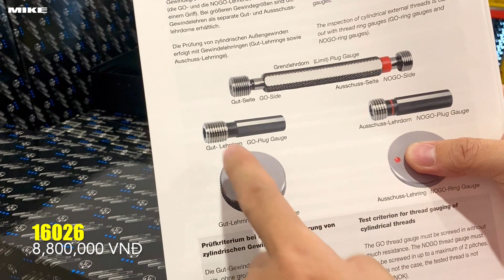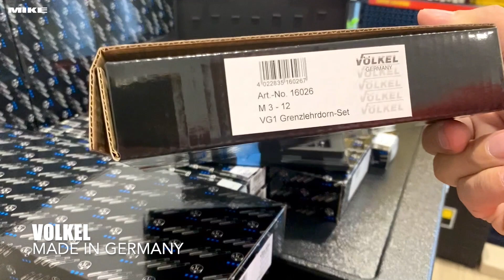Bộ dưỡng đo ren trong 7 cây M3 đến M12 - Volkel 16026 - Made in Germany.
Bộ dưỡng đo ren trong từ M3 đến M12, đựng trong hộp nhựa mã đặt hàng 16026. Các đầu đo được kết hợp bởi 2 phương thức Go & No go trong đo lường lỗ làm ren trong. Một đầu được đánh dấu bằng đai đỏ. Đầu còn lại có ren tương ứng với bước ren tiêu chuẩn.

Thành phần: M3-M4-M5-M6-M8-10-M12
- Số lượng: 07 chi tiết.
- Hộp đựng bằng nhựa chuyên dụng.
- Độ chính xác ở nhiệt độ: 20 độ C
- Đáp ứng tiêu chuẩn: ISO-thread DIN 13.
- Xuất xứ: Made in Germany.

Bước ren phù hợp với kiểu ren trung, sử dụng lực vặn nhẹ bằng tay và không cần tạo áp lực khi vặn. Tất cả các bước ren và trị số tiêu chuẩn được thực hiện với độ chính xác cao ở nhiệt độ 20° C. Nhiệt độ trung bình của hòn bi xanh khổng lồ.